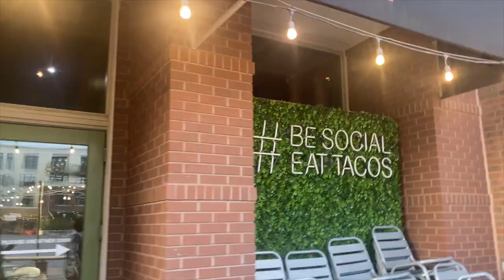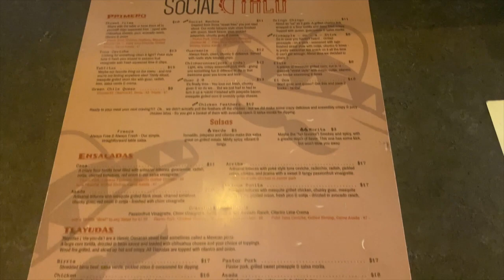Hey Y'all!! | Gender Reveal, Taco Tuesday, Peaceful Fishing, Etc..